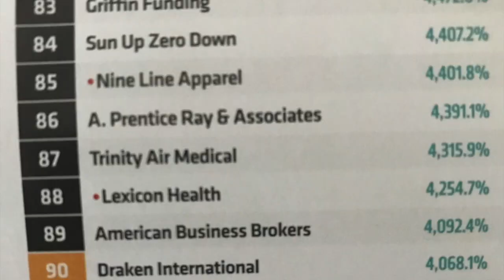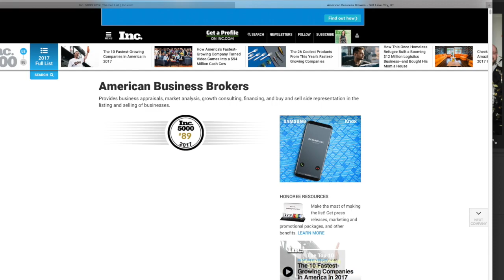Joshua Lindsey Utah receives Inc 500 Award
Joshua Lindsey Utah and his firm American Business Brokers were featured on the Inc 500 list for 2017. At #89 Joshua Lindsey Utah has one of the fastest growing companies in the nation. ABB specializes in representing buyers and sellers through the process of purchasing or selling a business.